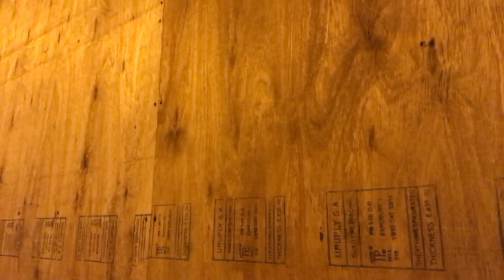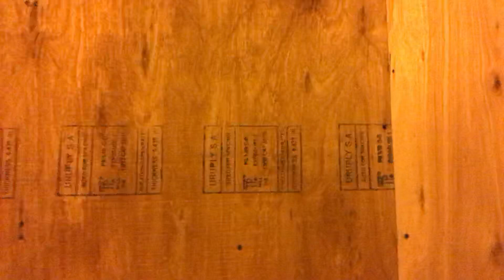ワシントンDCでは、暴動に備えて、ホワイトハウスの近くの建物は、ほとんどが、ベニア板が貼られて、対策が施されています0#ワシントンD.C.